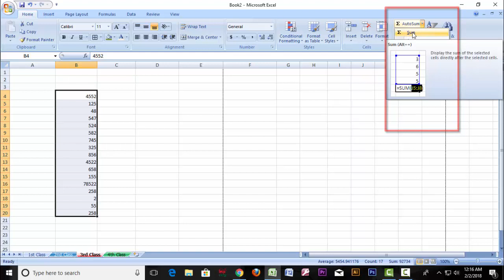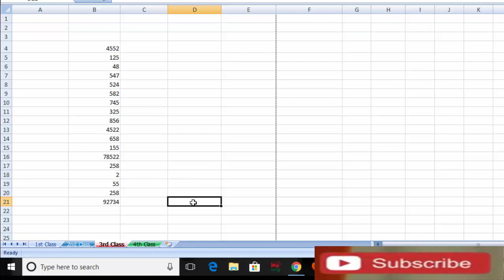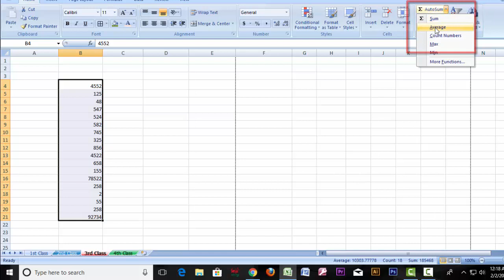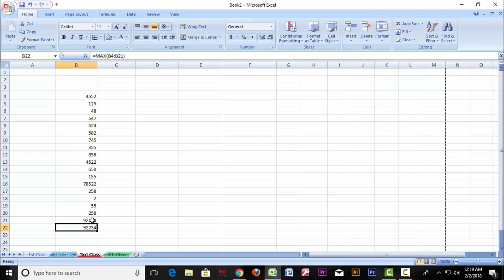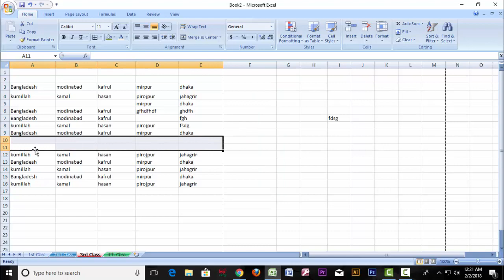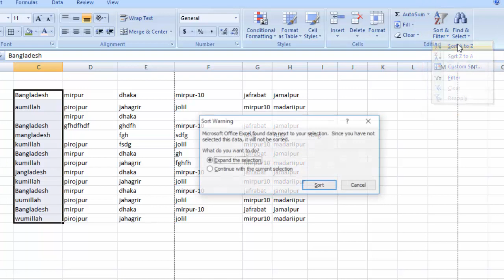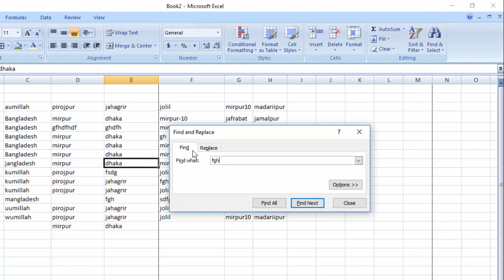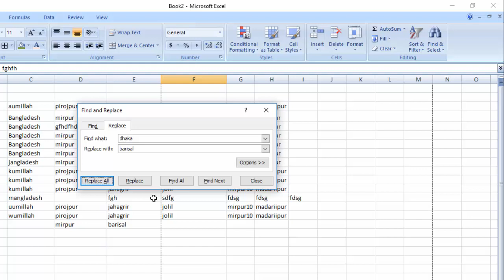Microsoft Excel 2007 Bangla Tutorial (HOME) Part-08